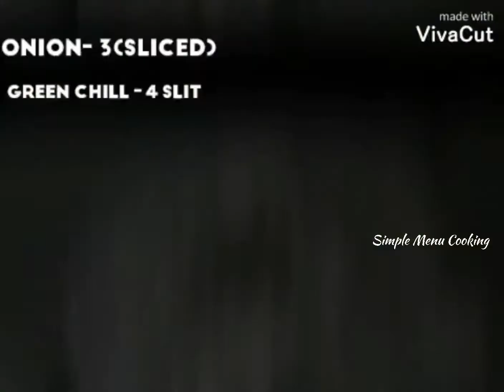Veg Biriyani At Home | Bread Brinji | New Masala | How to make Bread Brinji At Home | Subscribe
One like  means more to us
Don't forget to motivate us